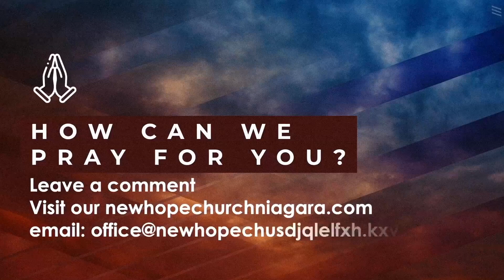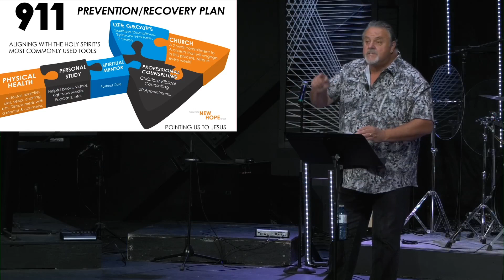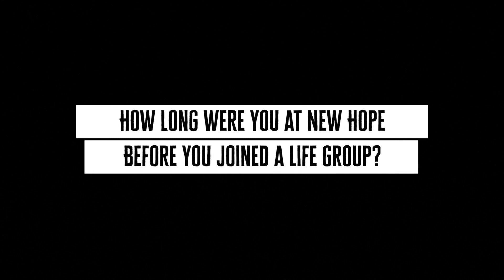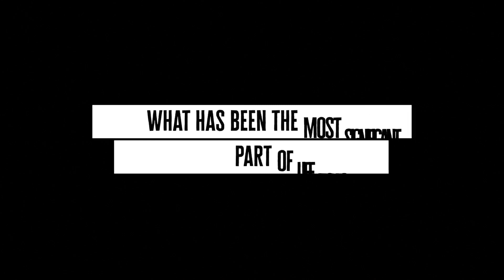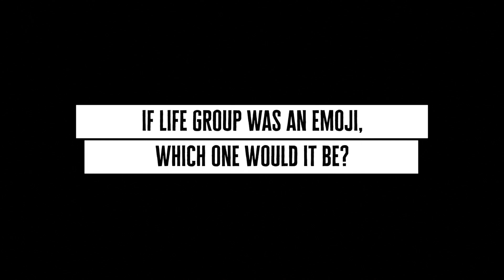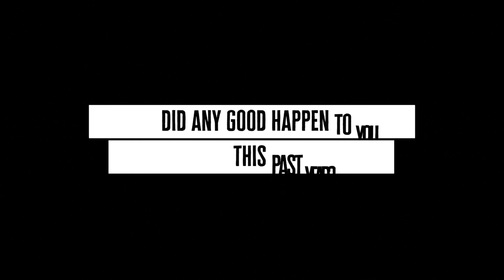Sunday Service - One Another #4 "Bear One Another's Burdens" (Sept. 26, 2021)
Join Pastor Thom Braun for talk #4 in our series "One Another".

If you want more info or want us to contact you, feel free to fill out the form below: